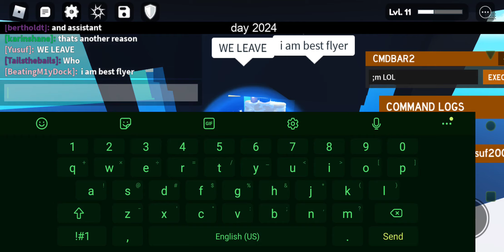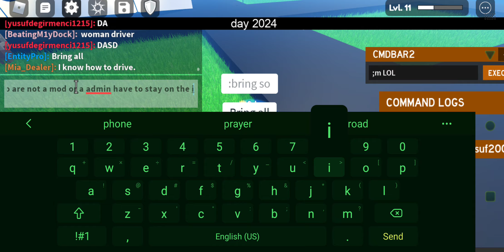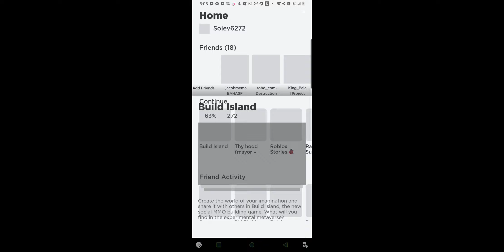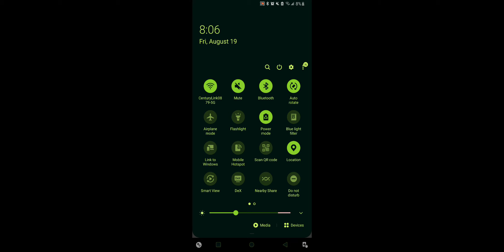Roblox City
Edited on Flap Jack studios